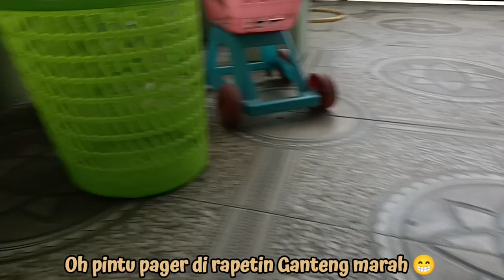"KUCING LAGI SENSI"